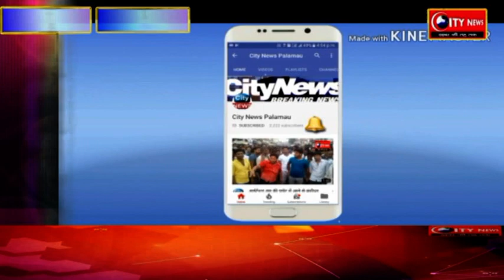श्रीशतचण्डी महायज्ञ को लेकर कलश यात्रा में दिखा अभूतपूर्व उत्साह